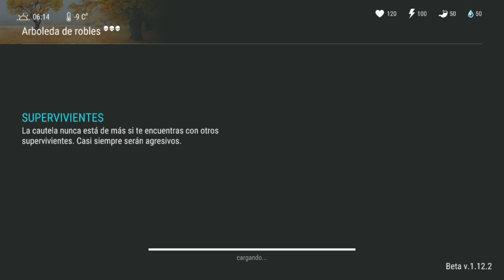Last Day on Earth // Vamos En Busca De Roble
Hola mi gente de youtube en este video nos vamos en busca de roble espero que te guste el video si fue asi regalame un pulgar arriba y no olvides suscribirte
¡¡¡¡¡¡GRACIAS!